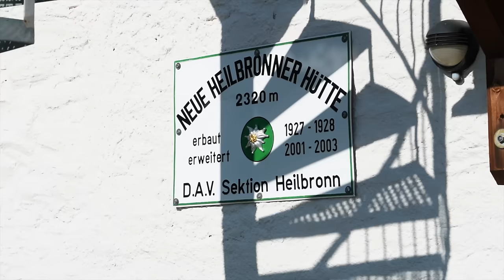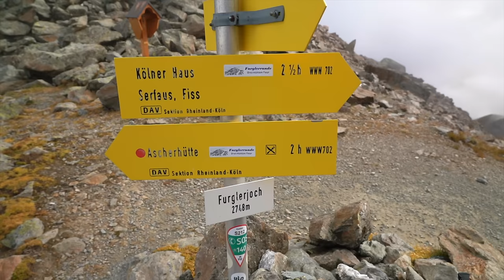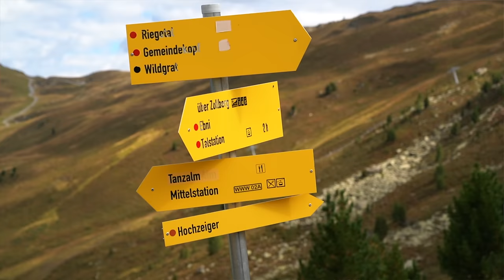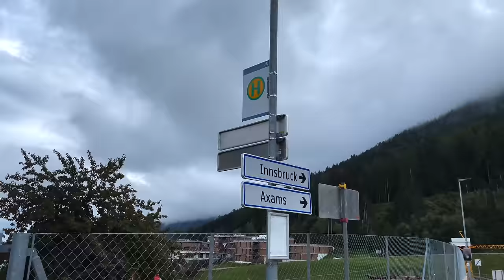In 60 Tagen durch Österreich: Wir wandern 1000km über die Alpen!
Zu Fuß über die Alpen. Ein Traum vieler Menschen. Wir hingegen hatten immer nur das Fahrradfahren in fernen Ländern im Kopf, bis wir vor kurzem begannen, von der Heimat zu träumen. Österreich, das Land in dem wir aufwuchsen, kennen wir viel zu wenig. Ein 1000 Kilometer langer Fußmarsch sollte das doch bestimmt ändern können?

Hinweis: Dieses Abenteuer wurde unterstützt von unserem Ausrüstungspartner @loefflersportswear

📸 Wir FILMEN & FOTOGRAFIEREN mit:
►Kamera: Sony Alpha 7III
►Objektiv: Sony 24-105mm f4.o G
►Objektiv: Sony 20mm f1.8 G
►Mikrofon: Sennheiser MKE 400

🚲 AUSRÜSTUNG, die wir immer dabei haben:
► Rückspiegel Busch & Müller Cycle Star
► Wasserfilter MSR
► Leatherman Multitool
► Powerbank Anker

▷ WILLKOMMEN!
Wir sind Angi & Reini aus Salzburg/Österreich! 20 Monate sind wir mit unseren Rädern von zuhause bis Malaysia geradelt, bis wir aufgrund von Corona die Radreise vorzeitig abbrechen mussten. Nach einer Pandemie bedingten Pause haben wir uns mit unseren Rädern auf den Weg zum Nordkap gemacht und haben Skandinavien einmal umrundet!